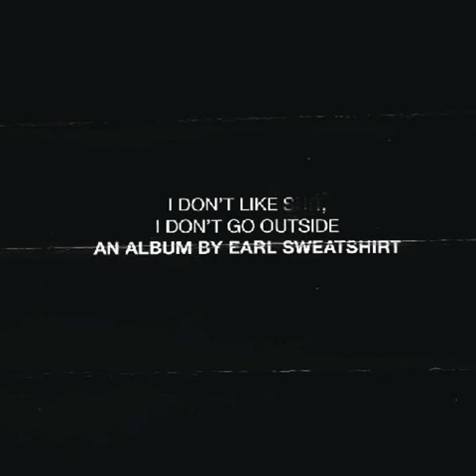Mantra- By Earl Sweatshirt